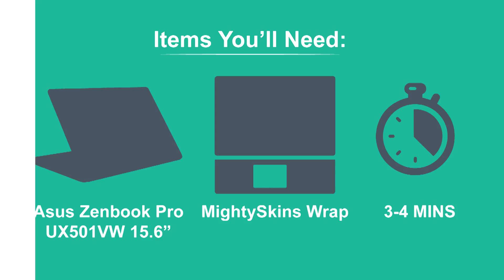How-To Guide: Asus ZenBook Pro UX501VW 15.6" (2016) MightySkins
In this video you will learn how to install a MightySkin for the Asus ZenBook Pro UX501VW 15.6" (2016)